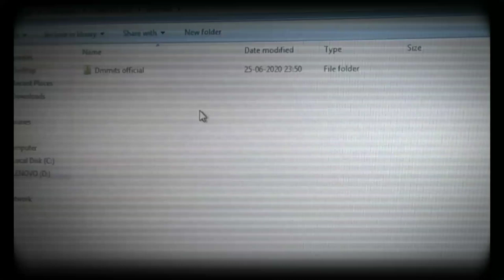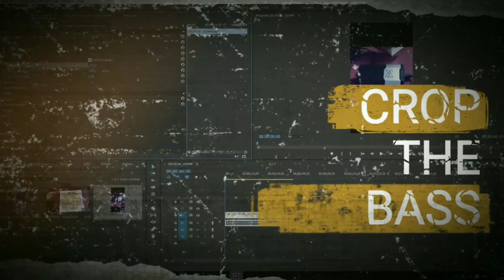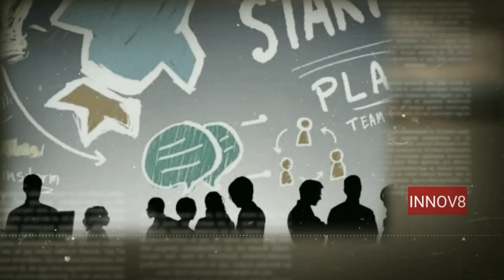DMMITS 2K20 (OFFICIAL VIDEO)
Dewang Mehta Memorial IT Symposium is the one of the most awaited IT Fests in Delhi-NCR Hosted By Bharatiya Vidya Bhavan's Mehta Vidyalaya and Organised By TechEdge and TechBotix Clubs with the collabaration of Nasscom.

A/V Support :
1. Sai Sharma
2. Rushan Aqil